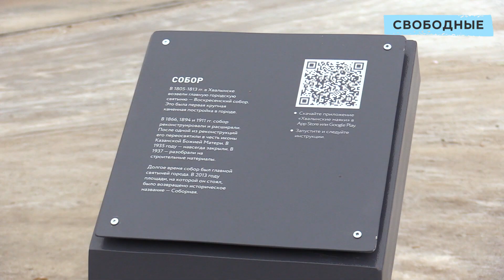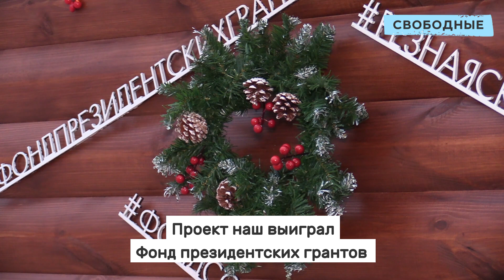Возрождение Хвалынска. Как НКО восстанавливает традиции и архитектуру малого города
В Хвалынске Саратовской области реализовано несколько масштабных проектов по инициативе фонда «Сосновый остров». Это стало одной из причин, по которой населенный пункт попал в семерку интересных малых городов России журнала Forbes.

В Хвалынске началось активное возрождение ремесел и традиций. Историк, а ныне депутат Саратовской областной думы, Алексей Наумов стал бороться за сохранение деревянного наследия. С помощью грантов от фонда Елены и Геннадия Тимченко и Фонда президентских грантов вместе с жителями он начал восстанавливать деревянные резные крылечки города.

Проект «Маяки» осуществлялся на федеральный грант от министерства строительства и ЖКХ РФ. Были благоустроены два сквера, Соборная площадь, в центре города проведен ремонт тротуаров.

«Нас все спрашивают, почему «Маяки»? Потому что, во-первых, у нас есть часть города, которая называлась когда-то «Маяк». А сейчас «Маяки» — это то, что притягивает людей. Та территория, которая наиболее востребована у жителей, она и благоустроена», – рассказал основатель фонда «Сосновый остров» Алексей Наумов.